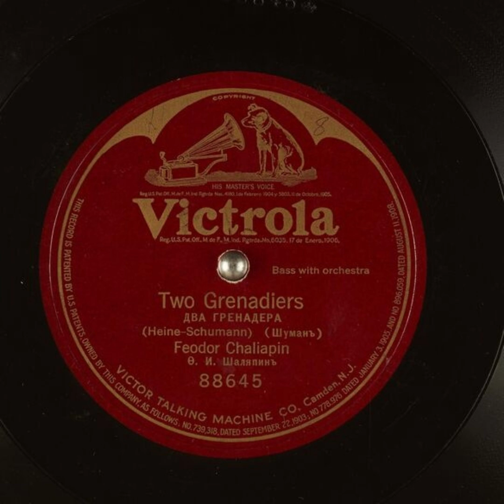Two Grenadiers - Feodor Chaliapin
Title: Two Grenadiers

Publication date: 1921
Language: Russian
Performer: Feodor Chaliapin
Writer(s): Heine, Schumann

Summary: Bass with Orchestra